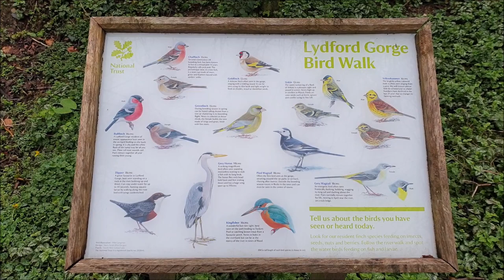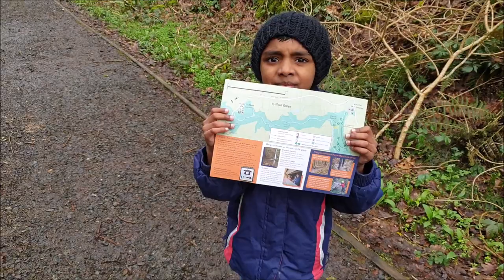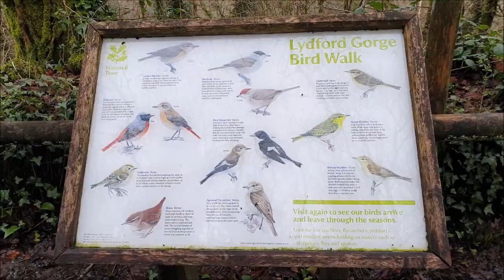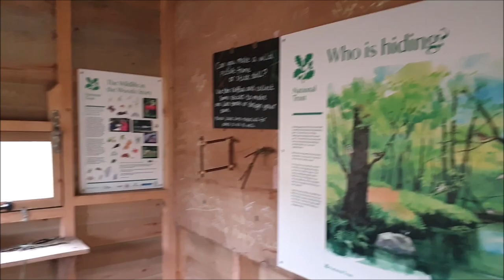Day - 5 Trip to Cornwall Devon - Trekking to White Lady Waterfalls | Tamil Vlog | Part 1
Hey guys we went to cornwall trip for hoildays, we went to a place called devon on that we went for trekking to white lady waterfalls, trust me it was amazing as its name.